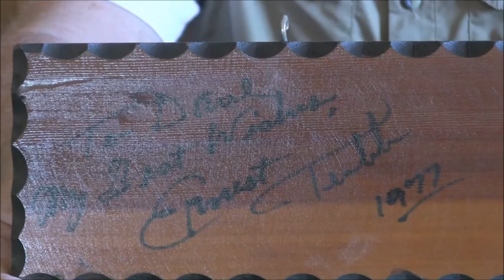Dad's Memory Lane: Ernest Tubb